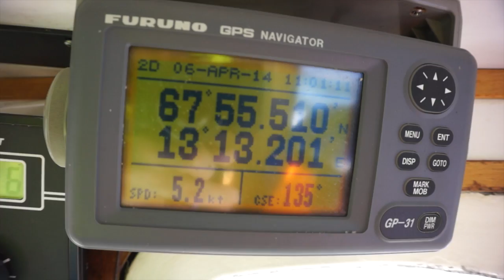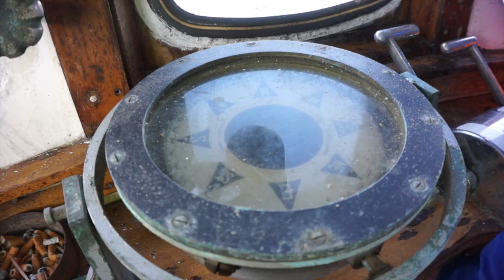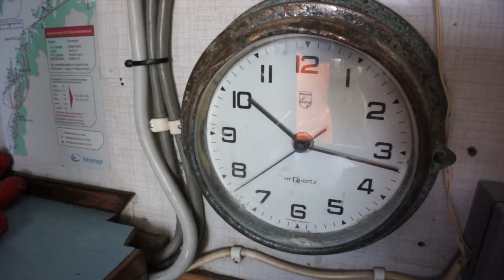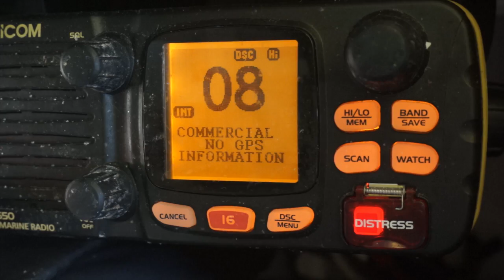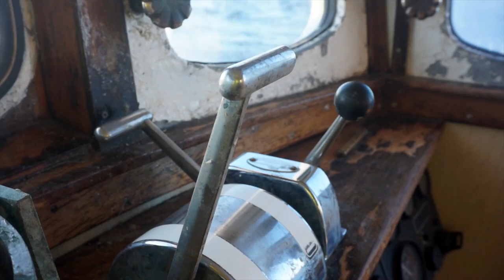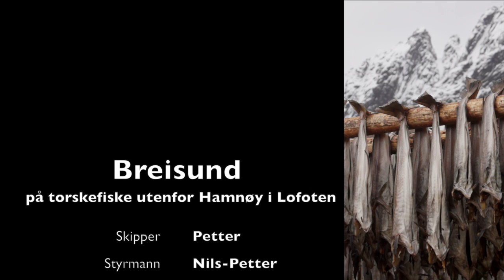Breisund - Lofoten torskefiske utenfor Hamnøy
På torskefiske utenfor Hamnøy i Lofoten. To dager med Petter og Nils-Petter på havet. Et reportasje fra 2014.